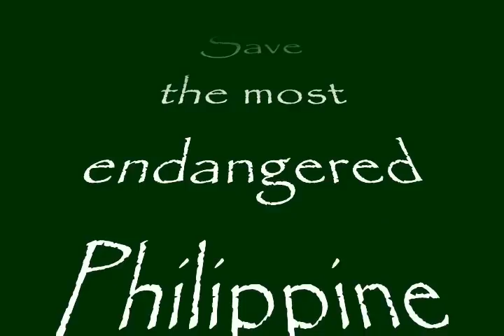Save the Philippine monkey-eating eagle (Pithecophaga jefferyi)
created by: Spyromatt. taken fr. the Philippine Eagle Center- Malagos, Davao (Philippines). For sure di to kuha sa Manila Zoo

Kingdom: Animalia
Phylum:  Chordata
Class:Aves
Order:Falconiformes
Family:Accipitridae
Genus:Pithecophaga
SizeLength: 91 cm
Wingspan: 2 m
Weight:6.5 kg
Status:  Classified as Critically Endangered on the IUCN Red List 2007

The Philippine eagle is the world's largest eagle, and one of the most threatened raptors. The sexes are similar in appearance, possessing a creamy white belly and underwing, whilst the upperparts are a rich chocolate-brown, with a paler edge. The long feathers of the head and nape form a distinctive, shaggy crest and are creamy-buff in colour with black streaks.

Chicks have white down, and juveniles are similar in appearance to adults but have white margins to the feathers on the back and upperwing. The heavy legs are yellow with large, powerful claws, and the large, deep bill is a bluish-grey

Endemic to the Philippines and found on parts of the larger islands of Luzon, Samar, Leyte and Mindanao. This species can live to between 30 and 60 years of age . It feeds mainly on flying lemurs, palm civets and monkeys, hence the alternative common name of 'monkey-eating eagle'. Other prey items include rats, snakes, flying squirrels, birds and bats.

Although probably never abundant, the population of the Philippines eagle has undergone a precipitous decline, primarily as the result of habitat destruction.